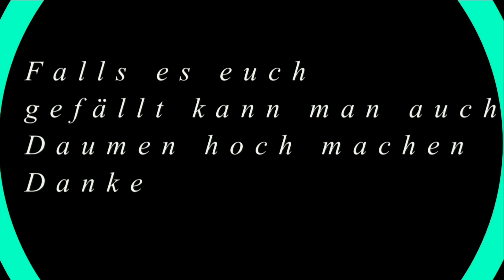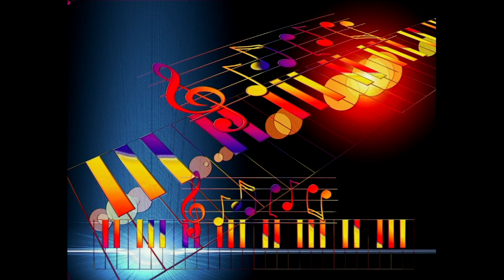🦊🦊✿◡‿◡✿◡‿◡Nur wegen Dir Long Version 🦊🦊✿◡‿◡✿◡‿◡Hansi Süssenbach🦊✿◡‿◡✿◡‿◡